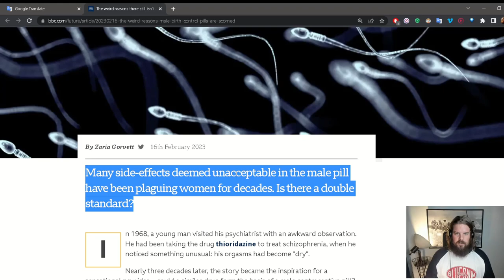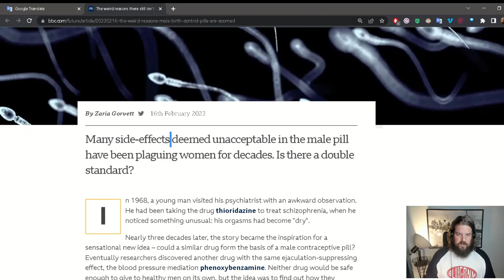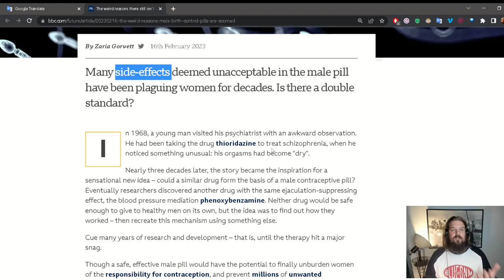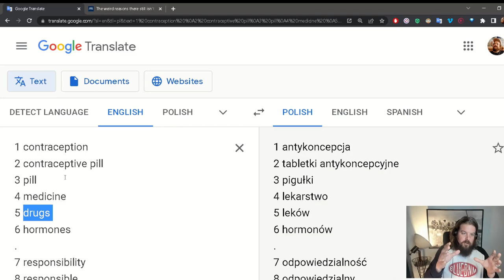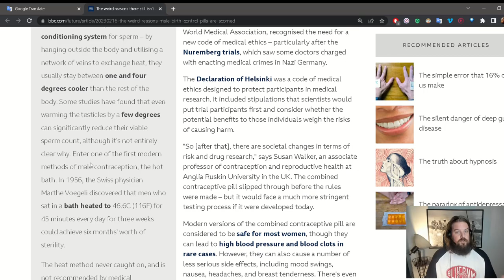[ESL|TEFL] Discussion 5: Should men instead of women take 'the pill' [B1|B2|C1]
DISCUSSION
Almost 60 years ago, a guy got treated with medicine for schizophrenia. A side effect was 'dry' orgasms instead of 'wet' ones. This introduced research into stopping men from spreading semen. Research was stopped but the possibility exists for men to maybe take contraception pills instead of women. Should men be the ones to take responsibility or should women? Is it a good idea? What are the pros and cons? What is your opinion?

VOCABULARY
Try to use all of these words in your conversation:
1 contraception
2 contraceptive pill
3 pill
4 medicine
5 drugs
6 hormones
7 responsibility
8 responsible
9 male
10 female
11 masculine
12 feminine
13 psychologist
14 psychiatrist
15 scientist
16 psychological
17 scientific
18 religious
19 religion
20 psychology

NOTES
1. When speaking, remember about ACCURACY vs. FLUENCY.
2. If you are writing for this exercise, focus on being as ACCURATE as possible.
3. If you talking during the class, focus on FLUENCY with and eye on the energy and mood of your story.
4. When we are talking, we want people to focus on what we are saying and if we pause too many times - they lose interest. Keep the energy by sacrificing ACCURACY. It is overrated.

BOB MARLEY ENGLISH
What would Bob Marley do? He would enjoy the conversation! Be like Bob :)